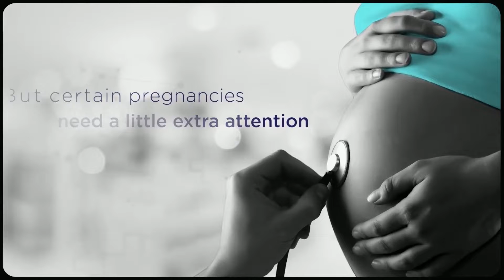Pakistan v South Africa - Preview | CWC22 PAKvIND | Match 9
Even though TeamSouthAfrica won against 🇧🇩 in their opening match, it was not a convincing one.

Now they are up against TeamPakistan, here are our experts with the preview of the game 👇